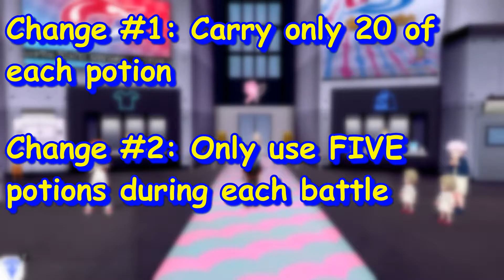CHANGING THE RULES | Pokémon Shield Nuzlocke Challenge (Part 23)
Always respect your elders, kids. Even more important, we're changing the rules of this nuzlocke a little bit...

Next Video: More Pokémon Shield Nuzlocke